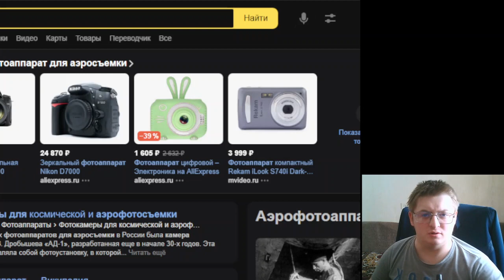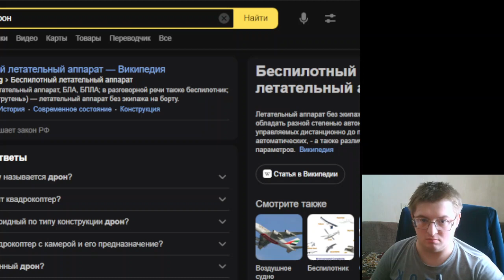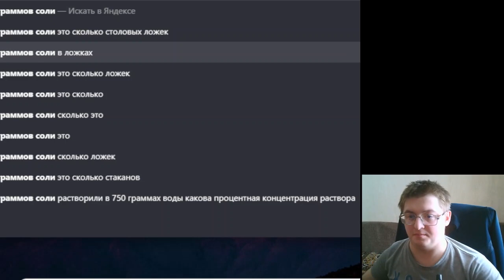Да или Нет#58